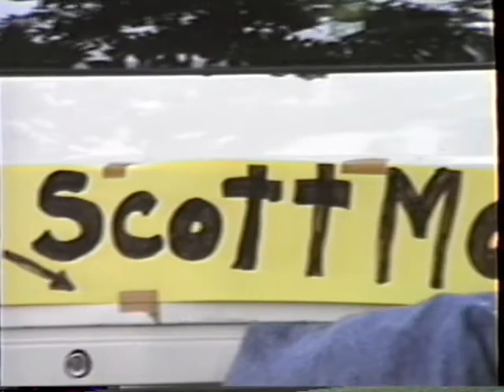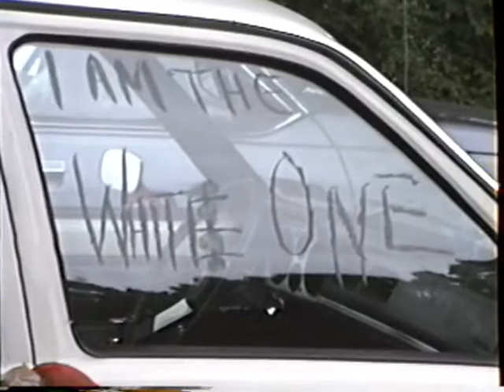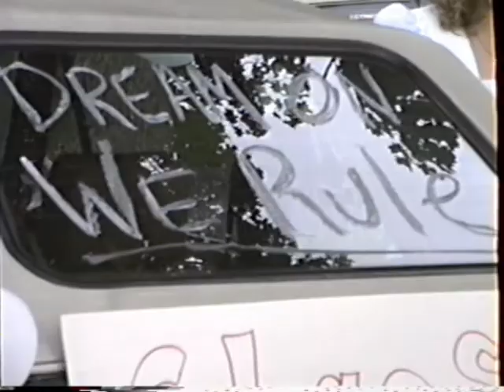Juli HS Graduation (1990)